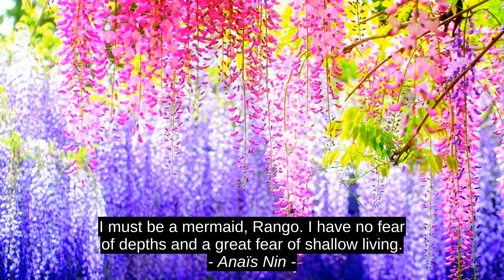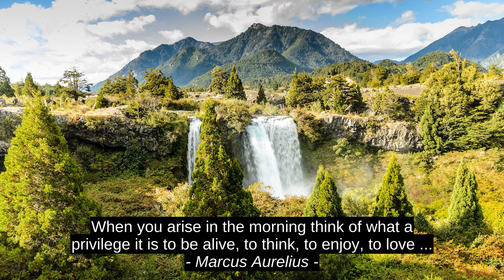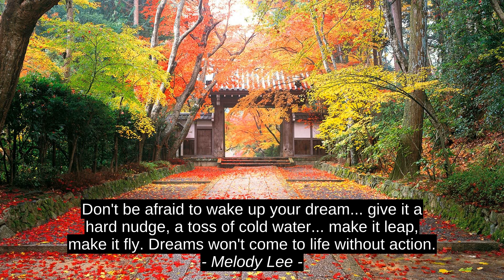US Navy SEALs 7 Best Cites